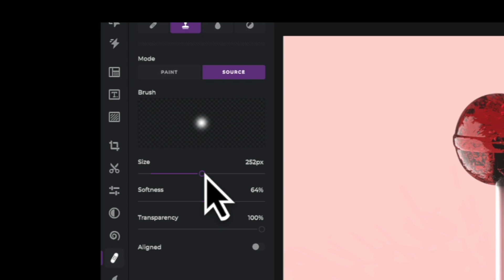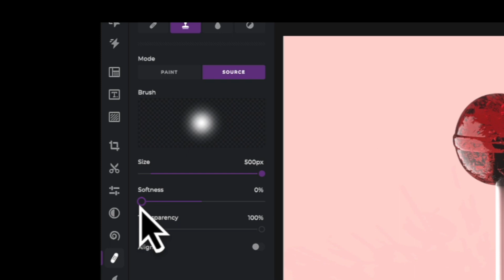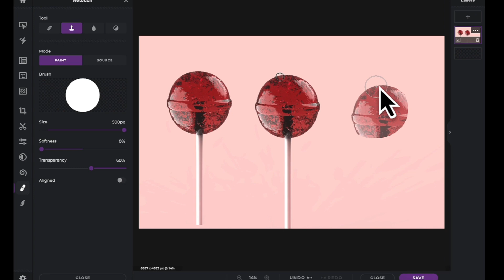Serie Veloce e Faciles: Strumento di clonazione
Nel tutorial di oggi, impara come utilizzare lo strumento Clone in Pixlr X per duplicare e mescolare senza soluzione di continuità parti specifiche della tua immagine 💫

✨Editor di foto online alimentato da intelligenza artificiale
✨Editor di foto rapido e facile
✨Gratuito da usare
✨Nessuna installazione necessaria
✨Funziona su tutti i browser e dispositivi